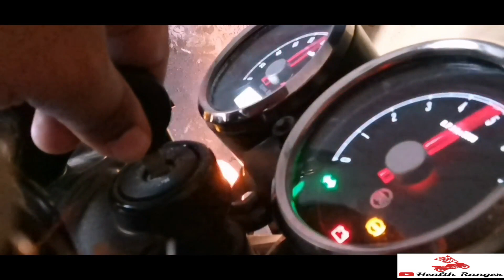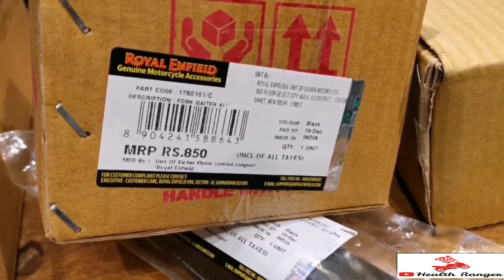Accessories For Interceptor 650 Chrome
Welcome back guys here is my another video of Getting Free Accessories Install on my Interceptor 650 Chrome, which is offered by Royal Enfield. In this Video, i explain importance of accessories and what you should take care during  installing the Accessories procedure.

Thank you my friend Ashish Bisht for helping me in this shoot.